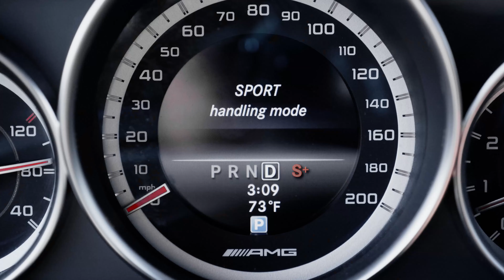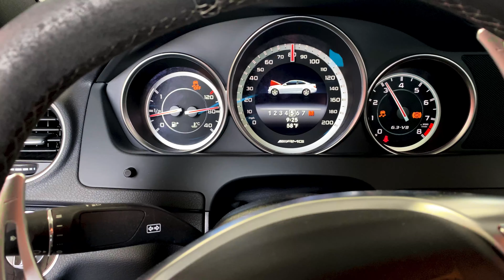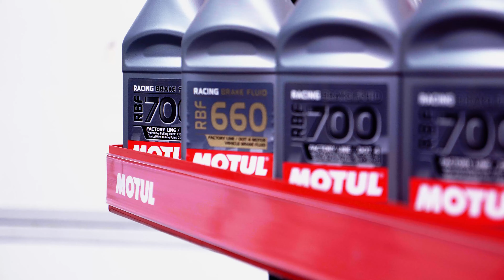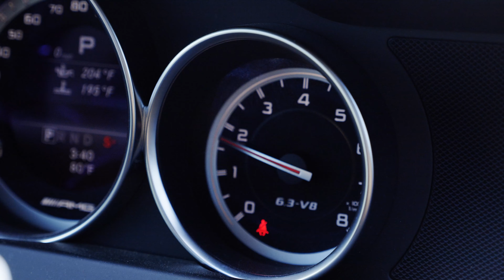Best sounding exhaust for C63, listen to our Fi-Exhaust on Nyla's 2014 Mercedes-Benz C63 507 Edition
This could possibly be the best Christmas present ever for a car enthusiast. Say hello to Nyla's brand new Fi-Exhaust, Valvetronic cat-back exhaust for her 2014 Mercedes-Benz C63 507 Edition.

We spent a few days researching the best sounding exhaust for this platform. I'm not a big fan of de-cats, resonator deletes, or the worst, straight piping. I really wanted to put an Akrapovic system on this Mer ca dez but they are no longer manufactured them, so we went with the next best option which was the Fi-Exhaust system.

Personally, I think this exhaust sounds absolutely incredible. The car sounds exotic for a 6.2 liter V8, the pops and gurgles are at the perfect volume and the car gets dead silent when you close the valves.

Recently, we did remove the secondary's and replaced them with our custom-designed x-pipe to increase the volume of the exhaust. I think it should have been this loud from the start. Just to note, her car now has double x-pipes, and sounds even better. You can purchase the link pipes from Fi-Exhaust if you do not want to go through the hassle of making your own.